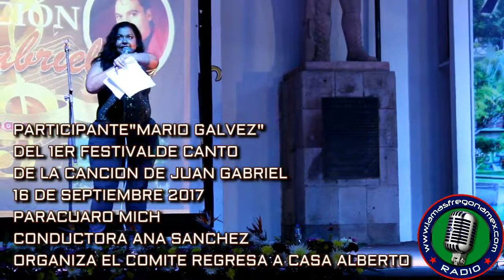MARIO GALVAN 1ER FESTIVAL DE CANTO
PRIMER FESTIVAL DE CANTO EN PARACUARO DE LA CANCION DE JUAN GABRIEL